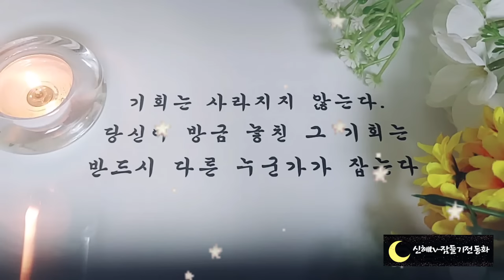🌜어른들이 듣는 옛날이야기🌛/중간광고없음/전래동화/옛날이야기/동화/잠자리동화/오디오북/수면동화/신혜tv/설화/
소가 된 꼬마스님(0:00)
콩장수의 막내딸(12:56)
머리에 뿔난아들(24:06)
천국으로 간 땜장이(40:02)
부자가 된 게으름 뱅이(49:58)
가짜스님 이야기(59:12)
파리와 참새 이야기(1:10:56)
비를 내리는 두꺼비(1:22:46)
수다쟁이 부인(1:30:00)
신부를 찾는 욕심쟁이 지주(1:38:20)
허풍쟁이 젊은이들(1:46:02)
나그네와 두 여자(1:54:52)
꽃가마를 따라간 고양이(2:01:42)
호랑이 잡은 청년(2:14:06)
왕의 사위가 된 꼬마(2:18:55)
농사일과 글공부(2:26:52)
황금보다 친구(2:35:16)
늑대를 물리친 개와 고양이(2:43:53)
거인을 이긴 부부(2:51:25)
이야기정리,의견(3:01:02)

옛날 이야기 속에는 지혜와 웃음이  담겨 있습니다.
그래서 열 번 스무 번 계속해서 읽어도 그때마다 새로운 재미와 감동을 느끼게 되지요.
앞에서 들려드린 꽃가마를 따라간 고양이 이야기는 고양이가 자신을 도와준 사람에게 은혜를 갚는다는 이야기입니다.
옛날 이야기에는  이처럼 어려움에 처했을 때 누군가의 도움으로 살아남은 까치나 구렁이 도깨비가 나중에 은혜를 갚는다는 이야기가 많이 나옵니다.
여러분은 혹시 누군가에게 도움을 받았는데 그냥 지나치거나 당연하게 생각하신 적은 없으신가요?
주변을 둘러보면 당연하게 생각했던 것들이 고마운 일이라는 것을 알 수 있을 것입니다.
고마운 마음을 가슴속에만 담아두지 말고 꼭 말로 표현하고 전해야 할 것 같습니다.